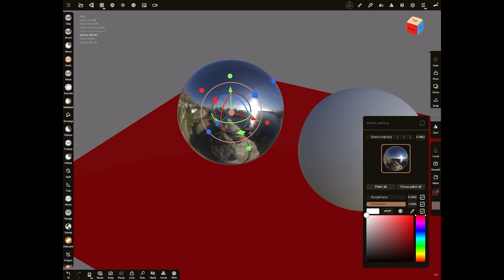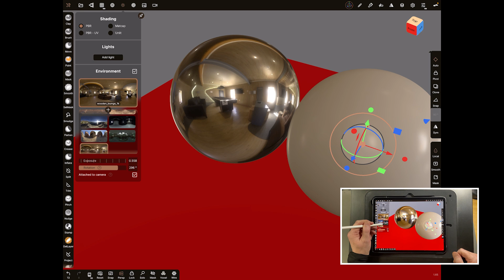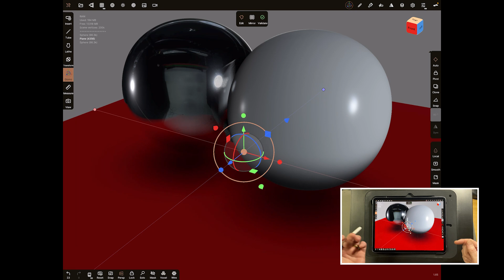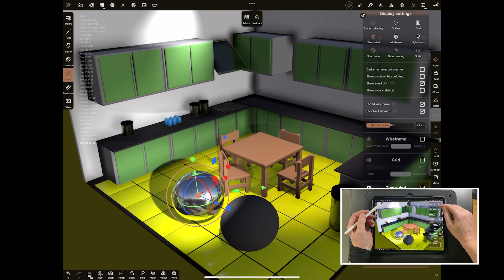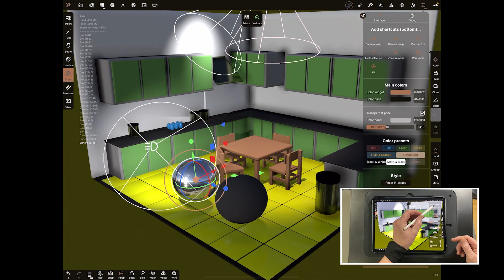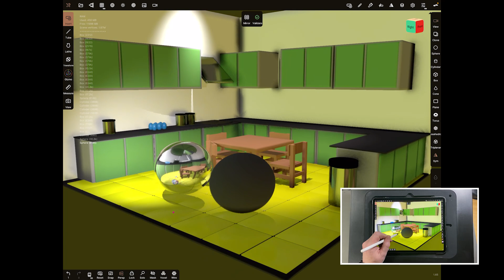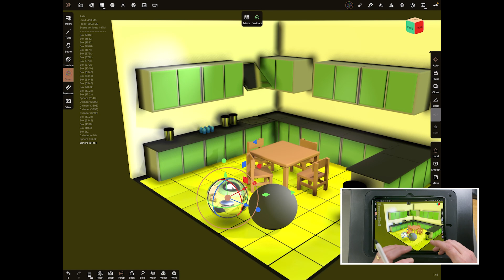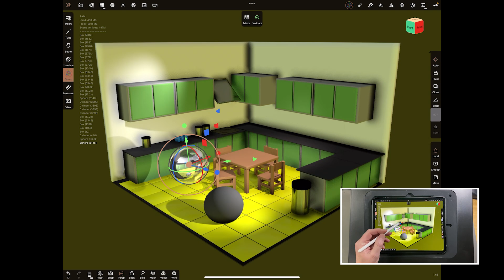Faking reflections in sculpting – using NOMAD SCULPT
Nomad has a set of post processing tools that allow us to create fake reflections and add them to certain materials. It doesn’t always give us the best results for our scenes. We can improve things with a HDRI image and improve it even more if we fake that. This video takes a little look at this subject.

I would love you to join our Resource Hub where you will find:

• assets we mention in our Nomad videos such as Matcaps and stamps.

Once you have joined you will also get a mini Nomad course where you will learn to create your own character in Nomad.

Digital sculpting is well established these days with programs like ZBrush, 3DCoat, Blender and more recently in VR with apps like Adobe Medium. There are now some amazing solutions that allow you to sculpt on an Ipad Pro with an Apple Pencil.
SouthernGFX Shop

If you have enjoyed this video and the style of teaching, then take a look at our latest courses:

We have 3 Facebook Communities.  If you haven't already, please feel free to join one or all of our groups

VARSI PRIME WORLD BUILDING GROUP
This is a private group but is for anyone to join.  VARSI PRIME is a fictional planet that has been discovered.  The group is open to anyone who would like to design and create creatures for the planet.  Each month there is a new challenge and a new biome.

You do also have a module in this course where you will find more detail for each biome.

SOUTHERNGFX IPAD SCULPTING GROUP
This is a private group but is for anyone to join.  This group is for anyone who is interested on sculpting on their iPad.  No matter which is your preferred app this is a great group to mix with other people who enjoy this.  You can get help with any challenges you are having and also share your work and achievements

SOUTHERNGFX CREATIVE HUB
This is our original community and anyone is welcome to join. it is a place for general creativity where you can chat with other artists and share ideas.

Threads: @southerngfx
X: @southerngfx
Bluesky: southerngfx.bsky.social